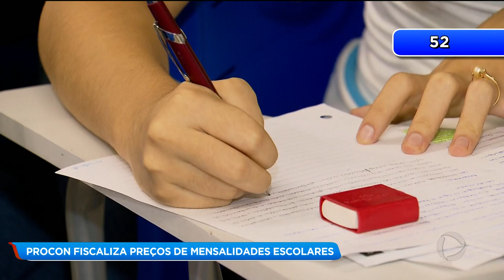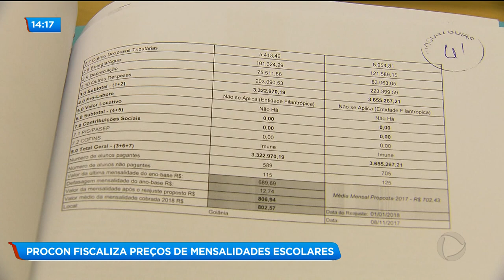PROCON fiscaliza preços de mensalidades escolares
Entra ano e saí ano e o aumento da mensalidade das escolas das particulares de Goiânia continua. E o PROCON Goiás fez uma fiscalização para detectar preços abusivos nas mensalidades e nos materiais escolares.